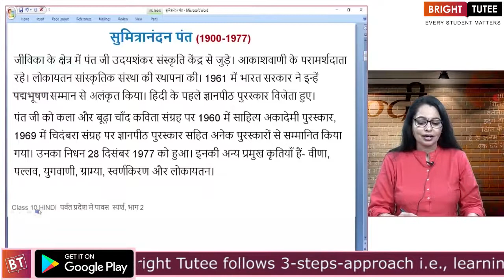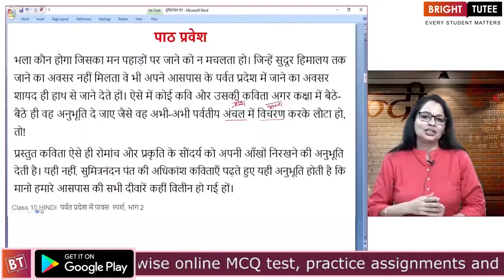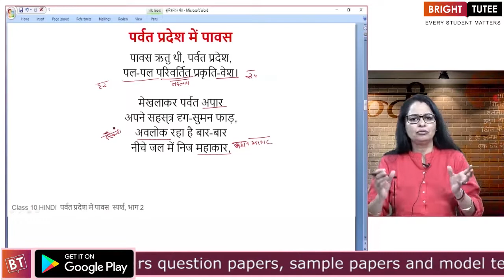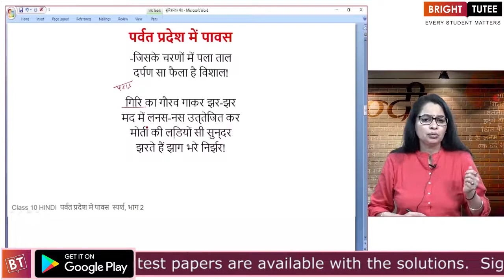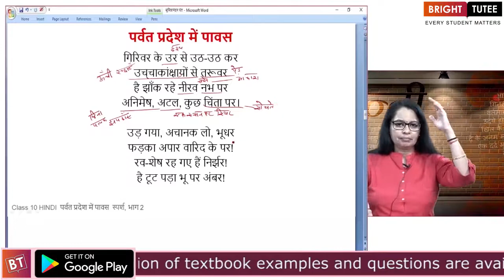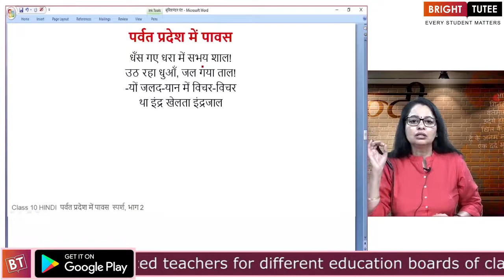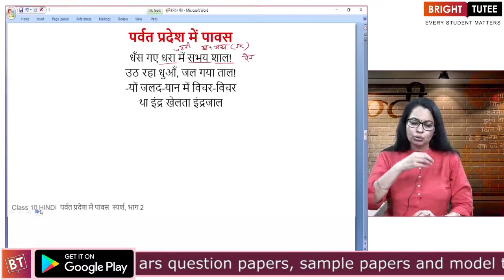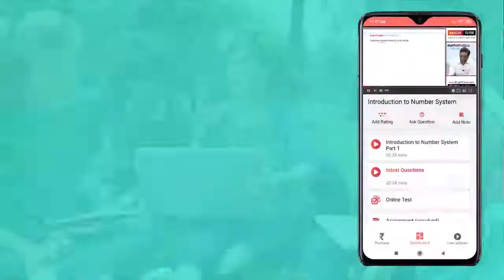Class-X Hindi A, Chap 5- पर्वत प्रदेश में पावस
Offered Subject
Mathematics
Science
Social Science
English